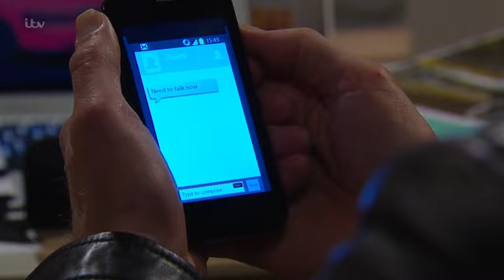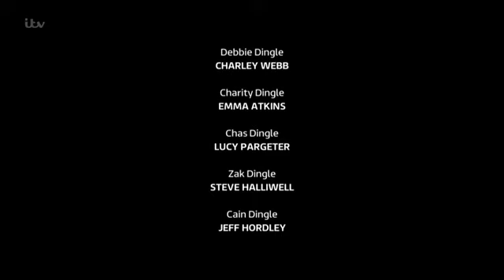Emmerdale 3rd February 2017